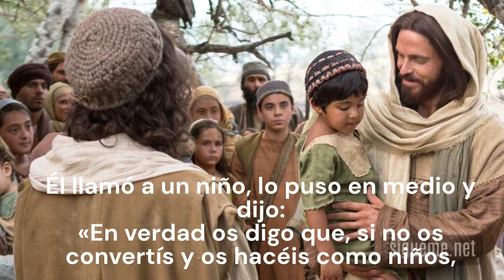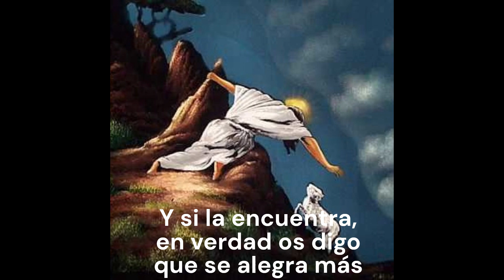Evangelio de hoy martes 13 de agosto